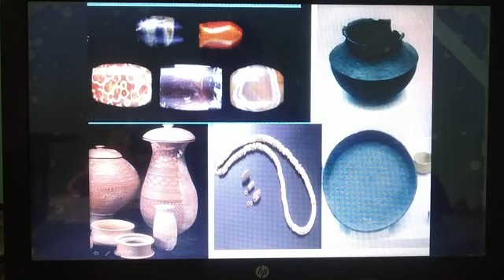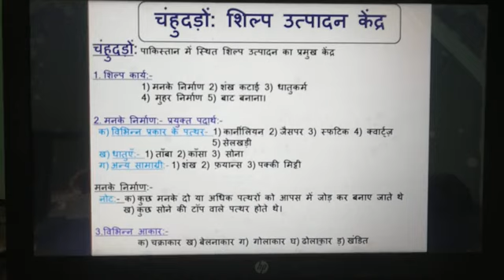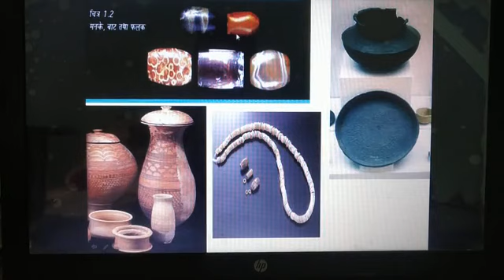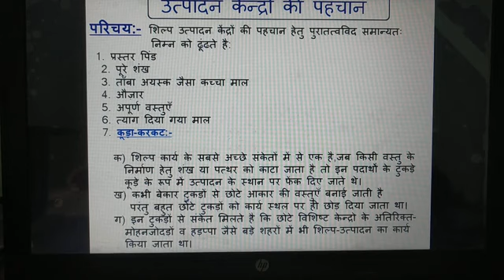CBSE XlI History Ch-1 Part-4 हड़प्पा सभ्यता: चन्हूदड़ो एक शिल्प उत्पादन केंद्र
हड़प्पा सभ्यता के विभन्न शिल्प कार्यों का वर्णन